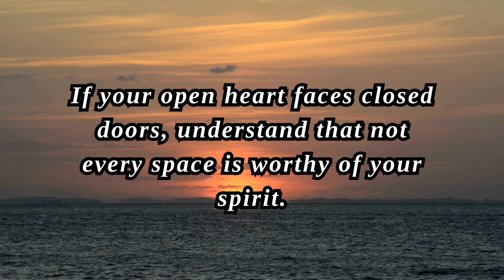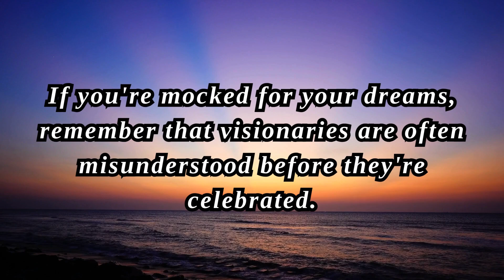Uplift Your Spirit | Today's Heartfelt Emotional Quotes Revealed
Uplift Your Spirit with Today's Most Heartfelt Emotional Quotes

Embark on a journey of self-discovery and empowerment with our curated selection of heartfelt emotional quotes. These thought-provoking words of wisdom will touch your soul and ignite a spark of hope and resilience within you. Whether you're facing life's challenges head-on or seeking a source of inspiration, these quotes are sure to uplift your spirit and provide a fresh perspective.

Dive deep into the essence of human experience and find the courage to pursue your dreams with unwavering determination.

If your voice is drowned in the crowd, persist. The world needs your song, even if it takes time to hear it.
When you're labeled by your past, know that every sunrise offers a chance to redefine yourself.
If your open heart faces closed doors, understand that not every space is worthy of your spirit.
When your efforts go unnoticed, take pride in your journey. Silent progress speaks volumes.
If you're mocked for your dreams, remember that visionaries are often misunderstood before they're celebrated."

Emotional quotes
Uplifting quotes
Inspirational quotes
Motivational quotes
Positive quotes
Heartfelt emotional quotes for self-improvement
Uplifting quotes to brighten your day
Inspirational quotes for a positive mindset
Motivational quotes for personal growth
Positive quotes for a happier life
Self-discovery
Empowerment
Resilience
Mindfulness
Personal development
Emotional quotes video
Uplifting quotes video
Inspirational video quotes
Motivational video quotes
Deep quotes video